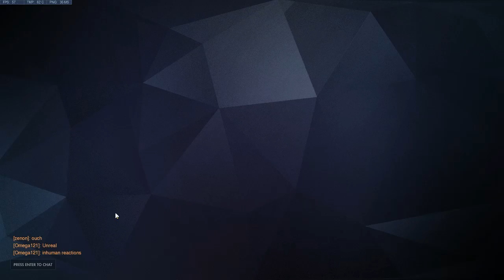When Zenon, Wolfson and I Streamed like pros